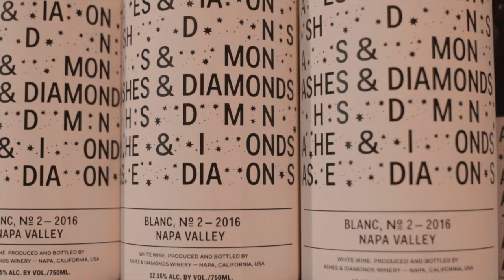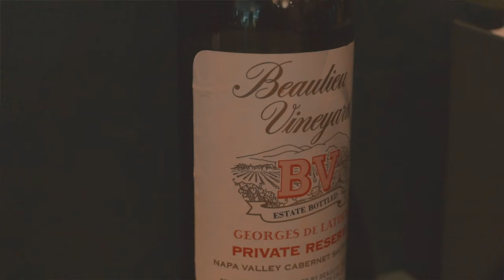ASHES X DIAMONDS: This New Napa Valley Winery is kickin' it Old School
Kashy Khaledi has some big shoes to fill as the son of Darioush Winery owner Darioush Khaledi, but he's not taking the same route.
New winery Ashes and Diamonds in Napa Valley opened in 2017 with a striking mid-century modern interior design housed in some pretty funky architecture that had the passers by on Highway 29 jaws agape.  But could the shock and awe of the place be more than just a new building in Napa?  Could we actually be seeing the start of a new revolution for the wine industry in Napa Valley?

Founded by Kashy Khaledi, Ashes and Diamonds is by his account "Classic California winemaking set in classic California architecture.”  Seeking something more reminiscent of the 1960’s/70’s in California winemaking, Khaledi enlisted winemakers Steve Matthiasson and Diana Snowden Seysses to capture that old-school feeling in the wines.  Organic vineyard practices, “minimal” intervention, wines with energy and lower alcohol, Khaledi wasn’t the only after high quality wines of this genre; millennials were after them as well. Over the last few years the roar of consumers demanding wines that don’t beat them over the head with extraction and alcohol has become increasingly louder.  Ashes and Diamonds might not just be the next new winery in Napa Valley, but the start of a major and growing trend in wine as well.